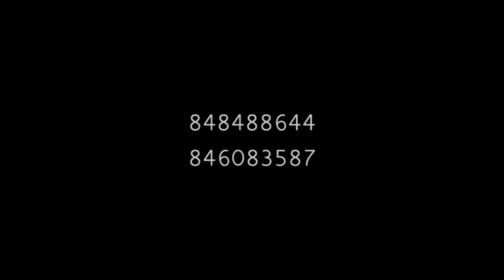Ziquinho Ft Nevinho Star Winyah (Oficial Video) By AP Films